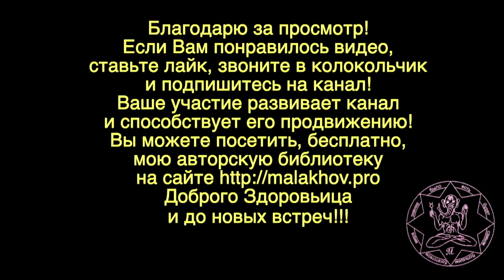КРАСОТА. НАВСЕГДА. Малахов.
Красота … явления быстро преходящее. Как сохранить красоту навсегда, ну по крайней мере на долгие годы, чтобы нравиться себе любимой. Об этом видео, и мой уникальный настрой на долгую красоту, нашим милым, желанным женщинам.